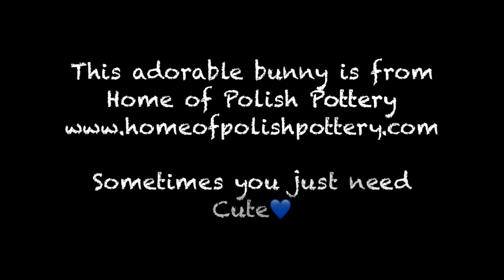My Polish Pottery Lifestyle::Bunny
It is almost Easter. Here is a close look at Home of Polish Pottery’s new bunny figurine. Every now and then you just need a little cute in your life👍🏻

Hi Fam! Sorry we have been gone so long. Life is crazy sometimes, it throws us occasional dodge balls😭 but here we are, under house arrest😂 Who knew a global nasty virus would happen?  Please be safe, stay home, and for the love of all that is holy do not cough on anyone👍🏻